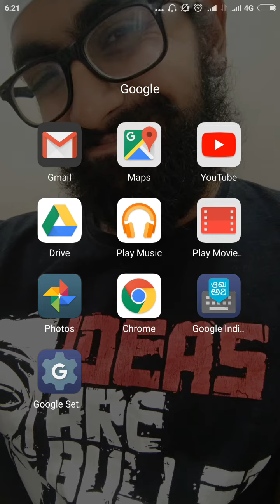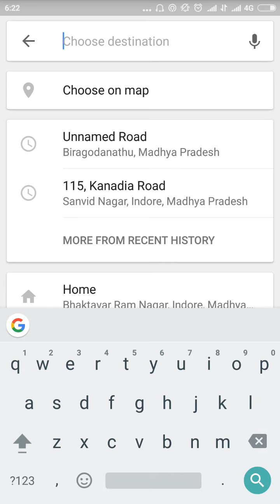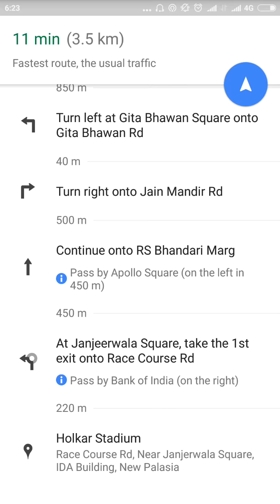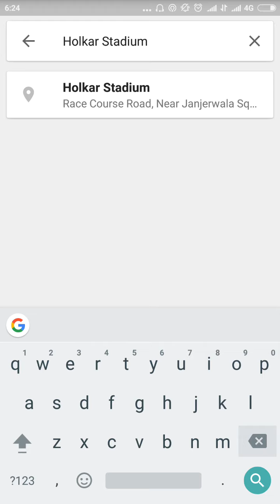#21 HOW to to calculate distance between to places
Through Google maps we can calculate distance between to places. We can calculate time